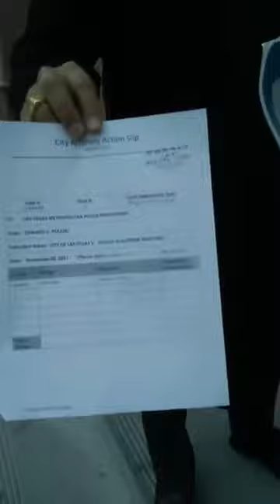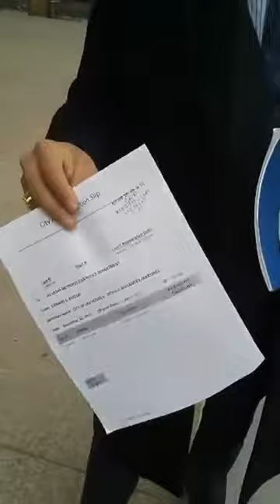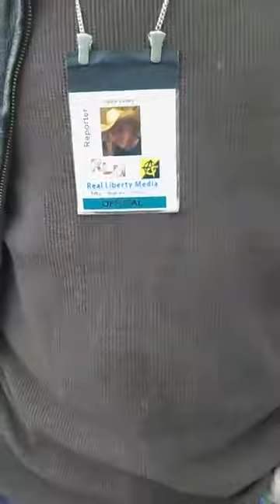No Evidence, Statements made for Josh's arrest by law enforcement officers no longer exist ??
Joshua Martinez - Charges Dismissed for lack of evidence in the trespass charges last Dec. 2017  at the Las Vegas Federal Courthouse last month. (more to follow in edit)

Recommends for the Updates on the Bundy Ranch Trial and more

The Black and White in Your Eyes, Hal Anthony Delivers the "Notice in the News" every Sunday from Behind The Woodshed at 3PM ET - Noon O’clock Pacific

Real Liberty Media (RLM) is a Liberty based alternative to the Corporate Lame-Ass Propaganda (CLAP) sources out there. Most people refer to those sites and sources as Mainstream Media or News, they are neither.

- top-notch ORIGINAL alternative news from reputable journalists, investigative field reporters, insightful radio broadcast and more.

Vincent Easley II reporting [*] adapted
If you cannot do great things, do small things in a great way.
Connecting Voices, Broadcasting What Matters Worldwide.